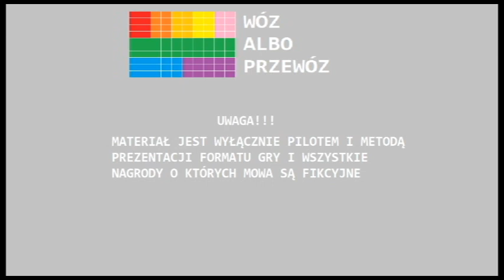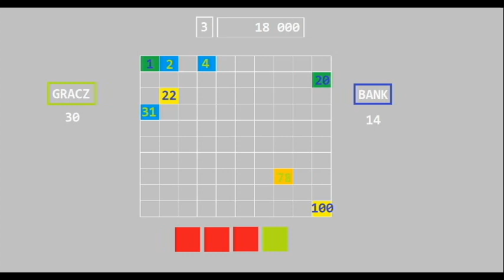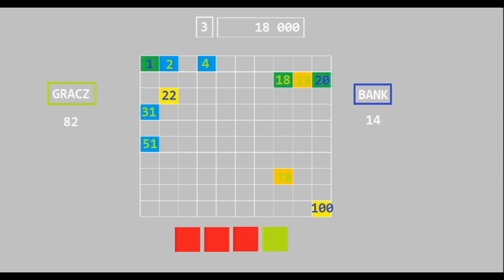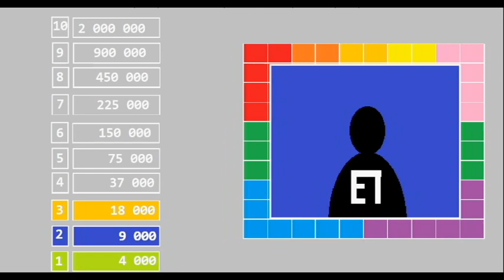WÓZ ALBO PRZEWÓZ #2-3